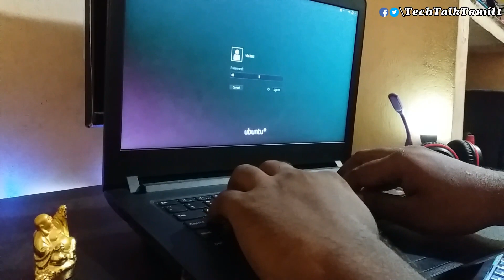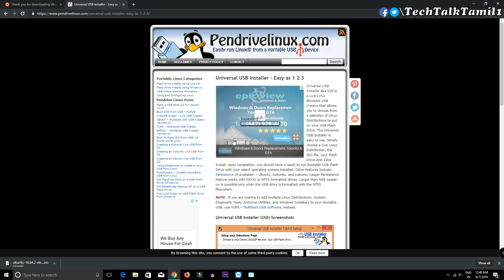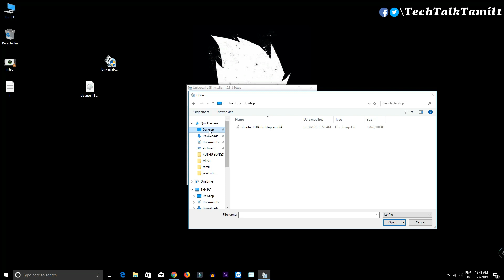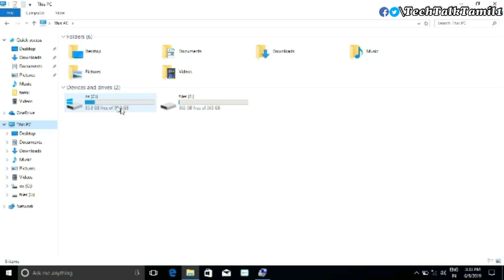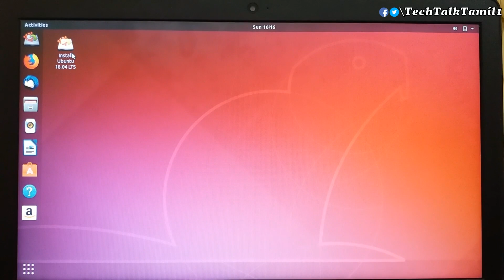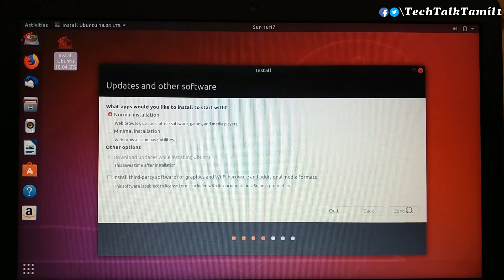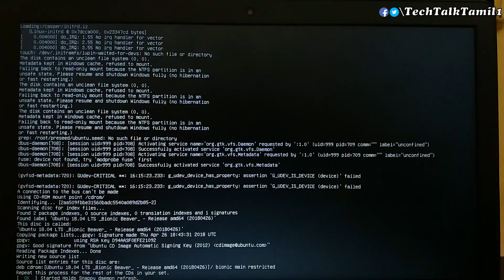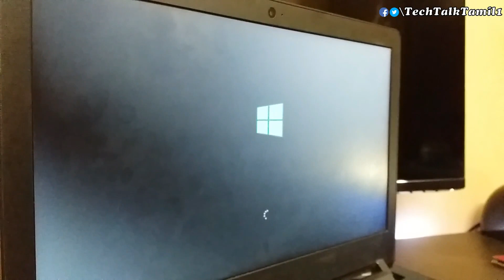How to install dual boot operating system windows10 and ubuntu in tamil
மேலும் உங்களுக்கு எந்த VIDEO -வேண்டும் என்று comment-இல் குறிப்பிடவும். இந்த video-ல் install dual boot operating system windows and ubuntuபற்றி பார்ப்போம் ...

hello guys this video How to install dual boot operating system windows10 and ubuntu  in tamil..please follow step by step instruction..you have curently any type windows os using  this method for working ..and also any type of linux os install same method..hope you like this video..enjoy it..

some boot keys

hp f9

lenovo--f12

acer f2